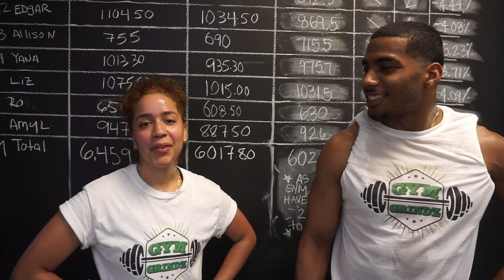Gym Grindz Episode 1: Concrete Jungle Grit SC